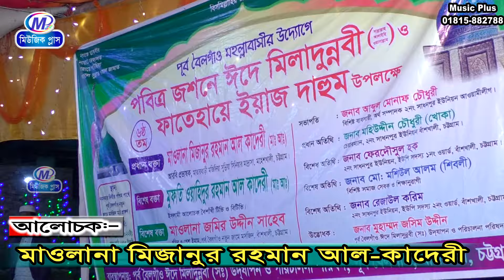রাত 01টার পর ওয়াজ করে কাঁদালেন পার্ট2। মাওলানা মিজানুর রহমান ক্বাদেরী।New bangla waz ।Music plus waz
# রাত 01টার পর ওয়াজ করে কাঁদালেন। মাওলানা মিজানুর রহমান ক্বাদেরী । New bangla waz । Music plus waz
বিষয় :
বক্তা :